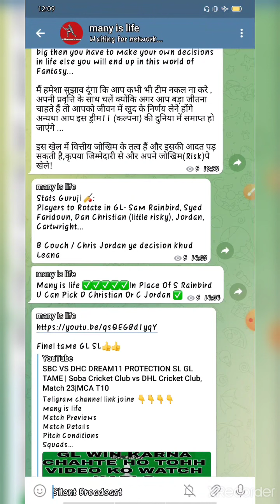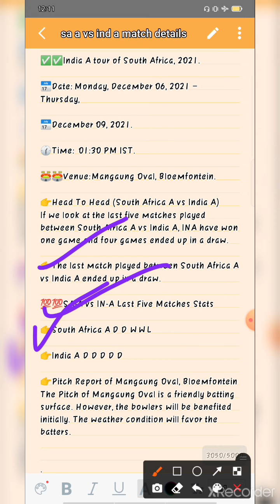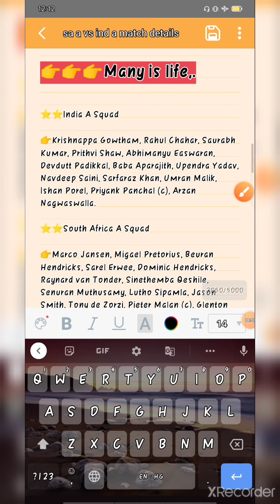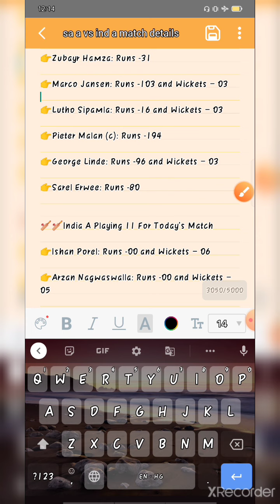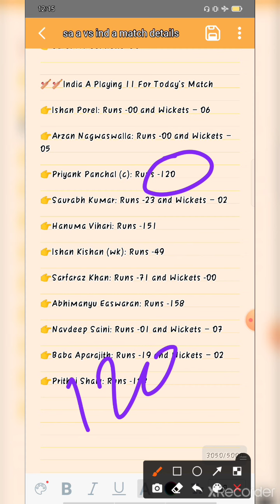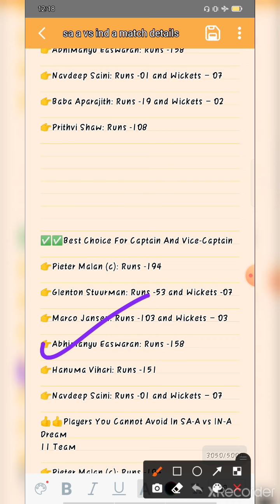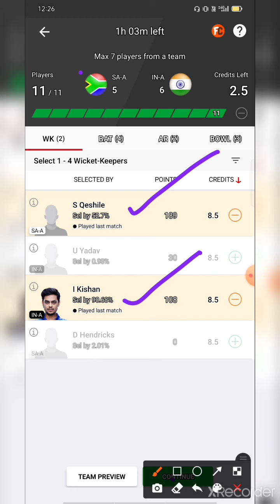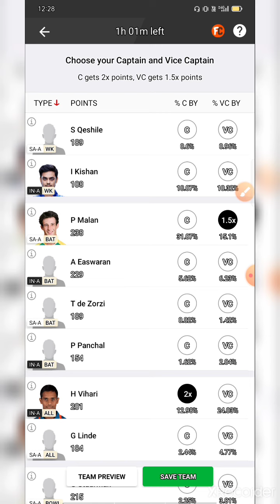IND-A VS SA-A DREAM 11 PRODUCTION SL GL TAME | South Africa A vs India A, 3rd Test Match, details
⭐⭐Video ko miss mat karna bhaiyo🏏🏏
⭐⭐ Video ko watch karlo bhaiyo ✅✅
⭐⭐Aap agar GL WIN KARNA CHAHTE HO TOHH VIDEO KO WATCH KARLO BHAIYO 💸🏆💸☺️☺️☺️☺️

SA-A vs IN-A Dream11 Prediction, Fantasy Cricket Tips, Playing 11, Pitch Report and Injury Update for 3rd Unofficial Test

Preview:
With the first 2 days ending in a draw no, all eyes are now on the 3rd Unofficial Test. Both South Africa A and India A will be eager to win this Test and whoever wins will take the series home. This series can be a turning point for the South African A players, who are all aiming to represent South Africa at the highest level. Marco Jansen was outstanding with his all-round show in the second Test, whereas skipper Pieter Malan has scored close to 200 runs in this series. There is still plenty of room for improvement and they are all set to defeat India in the third and final Test.

Visitors India A, on the other hand, will be disappointed as bad light enforced them just to satisfy for a draw in the second Test. Hanuma Vihari, who was the main attraction, struck two half-centuries in the last Test. They are likely to make changes for the final Test and will test their bench strength.